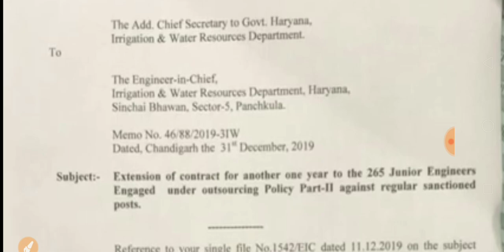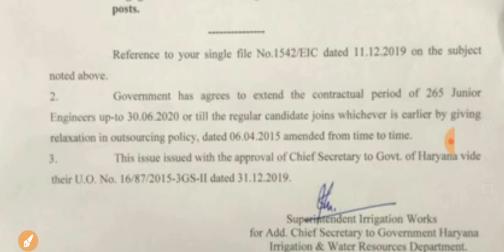HSSC JE Result | HSSC Recruitment| Special Education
HSSC JE Result Update
HSSC JE Civil, Horiccultural, Mechanical, Electrical
Special Education
HSSC JE Recruitment